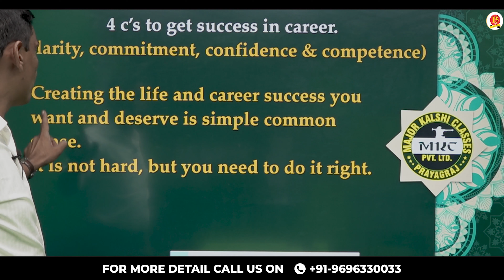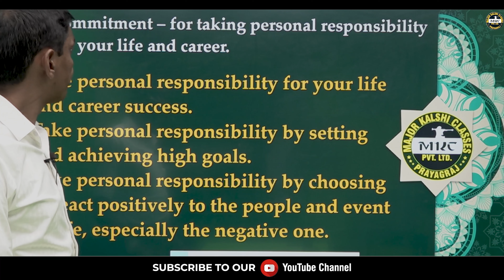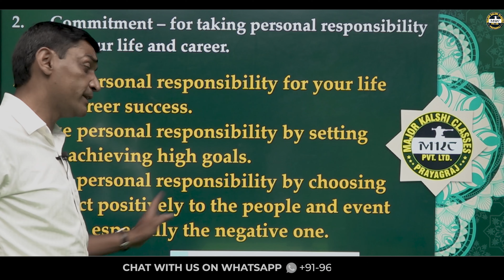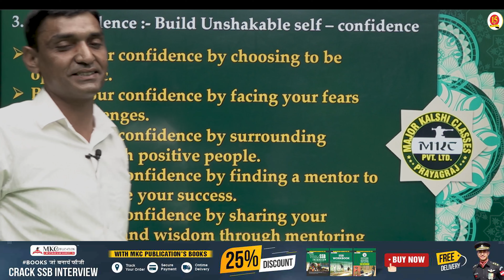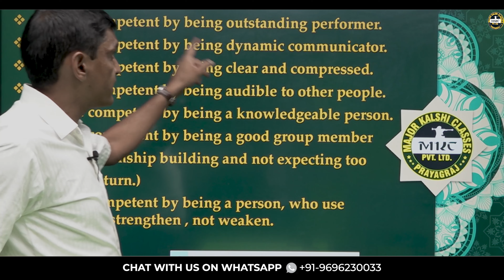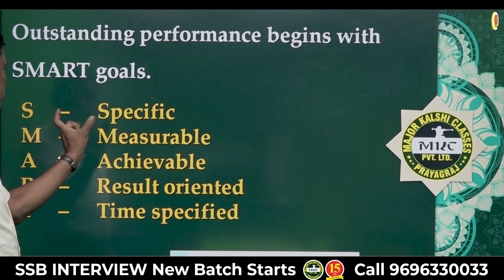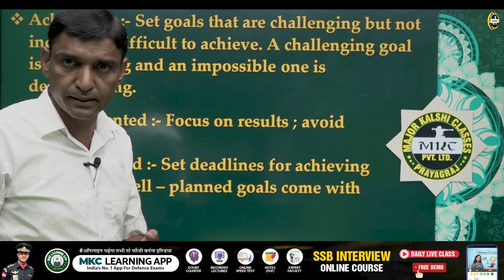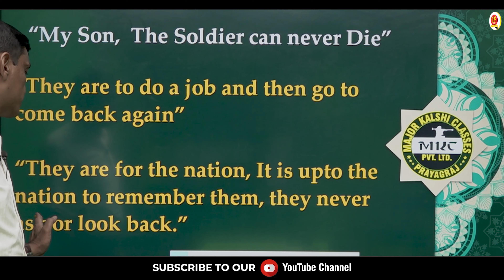How to Qualify SSB Interview in First Attempt ? | Remember 4C's to Achieve Success | MKC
SSB Interview New Batch Starts on Every Monday & Thursday .

Register for 👇
Offline Classroom OR Online Classroom Course